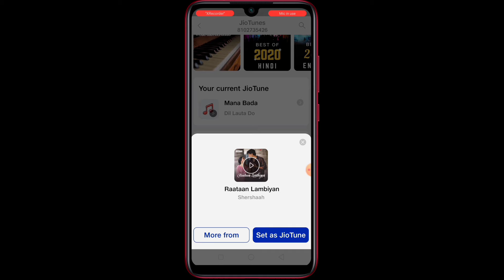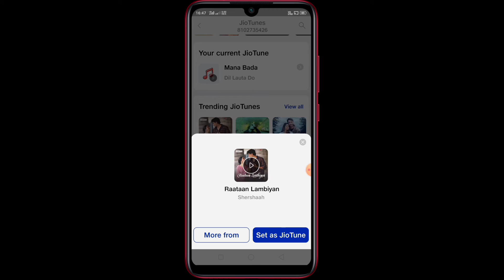my jio application se kaise ringtone set # ringtone kaise set my jio application se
Sohail doston ke aap my jio app use Karen usmein ringtone set karne nahin a raha hai to is video ke madhyam se aap ringtone aasani se set kar sakte hain aur apne manpasand gana bhi yahan se chij kar sakte______

you Tags 👇

my jio se ringtone kaise set
jio application se ringtone kaise set
ringtone kaise set
ringtone music kaise set
apne phone mein ringtone kaise set my jio application se